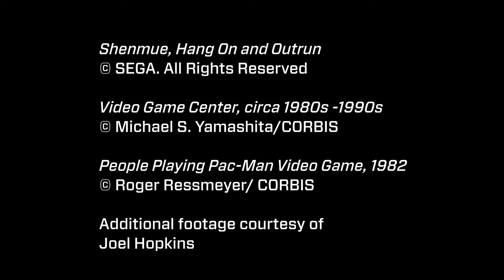Game Masters: YuSuzuki Interview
Yu Suzuki’s body of work is one of the most diverse in the industry, ranging from the adrenalin rushes of his early arcade hits Space Harrier (1985) and Hang-On (1985) to the console adventure epic Shenmue (1999).